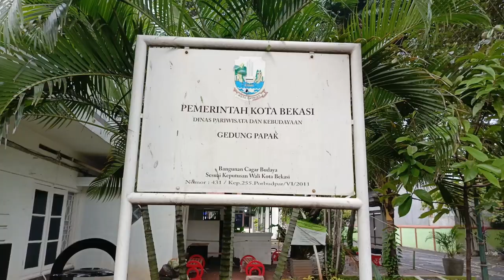tempat sejarah gedung papak Bekasi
Ada banyak peninggalan sejarah di Bekasi. Terutama peninggalan sejarah dalam bentuk bangunan. Gedung Papak salah satu peninggalan sejarah yang dimiliki Bekasi. Gedung Papak merupakan salah satu bangunan cagar budaya yang mengandung sejarah perjuangan rakyat Bekasi.

Gedung Papak menjadi saksi sejarah patriotisme para pejuang Bekasi ketika masa revolusi kemerdekaan. Gedung Papak berlokasi di Jalan Ir. H Djuanda, Margahayu, Bekasi Timur, Kota Bekasi. Hingga hari ini Gedung Papak masih berdiri kokoh.

Gedung ini memiliki bentuk yang berbeda dari bangunan lainnya. Atap atau atas dari Gedung tersebut tidak menggunakan genteng seperti bangunan lainnya, melainkan dengan semen yang dicor dibuat rata. Karena bentuknya, orang-orang biasa menyebutnya dengan “papak,” dan sampai saat ini Gedung tersebut disebut dengan Gedung Papak.

Gedung tersebut telah bediri sejak tahun 1930 yang didirikan oleh Lee Guan Chin, warga keturunan Tionghoa. Lee Guan Chin simpati terhadap perjuangan Rakyat Bekasi. Dengan cuma-cuma ia memberikan gedung ini kepada KH. Noer Ali yang akan dijadikan sebagai markas perjuangan rakyat Bekasi untuk merebut kemerdekaan dari penjajah.

Sebelumnya gedung ini juga sempat dijadikan sebagai tempat tinggal pejabat pemerintah Hindia-Belanda. Namun pada masa revolusi, para tantara berhasil mengusir pasukan Belanda. Saat itu Bekasi menjadi basis perjuangan rakyat di luar wilayah Jakarta yang dikuasai oleh Belanda.

Kemudian, di tahun 1967 gedung papak digunakan sebagai rumah dinas oleh Bupati Soebandi. Dan seiring berjalanya waktu, Gedung Papak ini menjadi pusat pemerintahan Kabupaten Bekasi hingga tahun 1982.

Ketika pusat pemerintahan Kabupaten Bekasi dipindah ke Jalan A Yani, sampai terjadi pemekaran antara Kota dan Kabupaten Bekasi, Gedung Papak pun beralih fungsi. Tak lagi menjadi kantor pemerintahan, namun dijadikan sebagai rumah dinas Wali Kota administratif yang saat itu dipimpin H Soejono hingga masa H Kailani. Barulah pada 2004 di bawah kepemimpinan Wali Kota Bekasi, Akhmad Zurfa’ih, bangunan bersejarah itu dijadikan Mushala.

Pada tahun 2021, gedung yang sudah nampak usang itu direnovasi oleh Pemerintah Kota Bekasi. Rencananya Gedung Papak akan dijadikan museum.